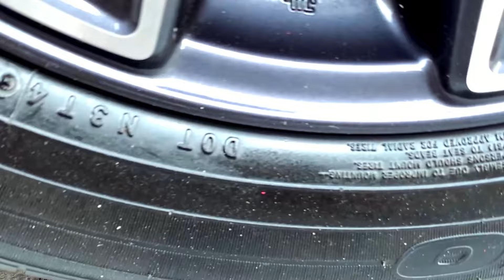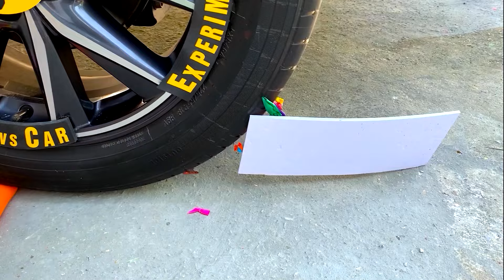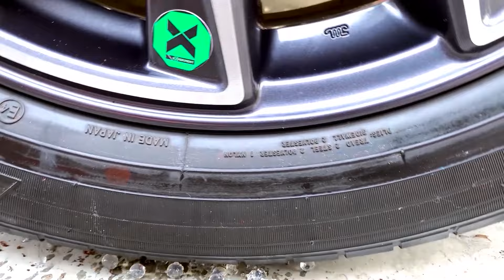Crushing Crunchy & Soft Things by Car - Experiment Car Colorful jelly, Fruit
Yah Doodles is a channel where we integrate 2D characters in combination with Doodle technology to put ordinary funny experiment videos into videos with a more meaningful story. With this new perspective we hope to help you be more inspired with the surrounding life!